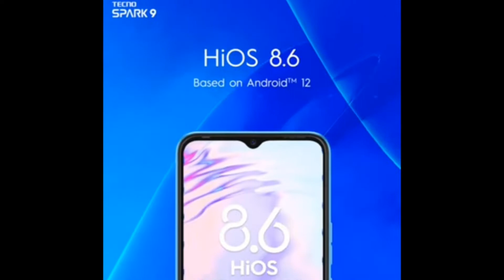Tecno Spark 9 vs Poco C31 | Full Comparison | Best Budged Phone Under 9k?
Buy Links-
Tecno Spark 9

Other Best Smartphones Buy Links-
Redmi Note 11 4G

Redmi Note 10 Pro 4G

Tecno Spark 8 Pro

                         iss video me hamne Tecno Spark 9 and Xiaomi Poco C31 ka Complete Clear Comparison Review kiya hai. Basically Dosto Aap Log ko ek Budget Smartphone Buy Krna h kuch Rs 9,000 ke aas-pass. Toh iss video ko complete dekeye gaa.

Apne Bhai Ko Support:- 🙏